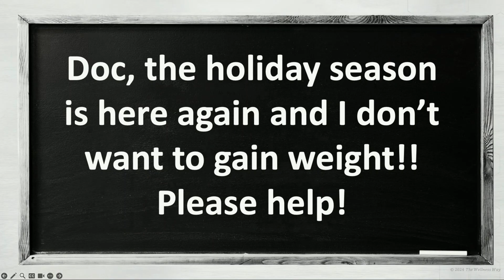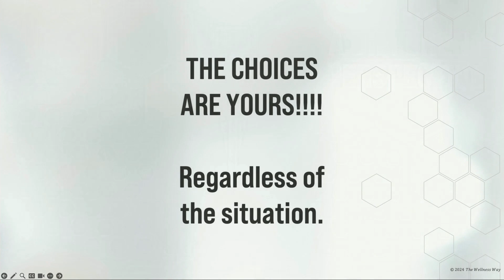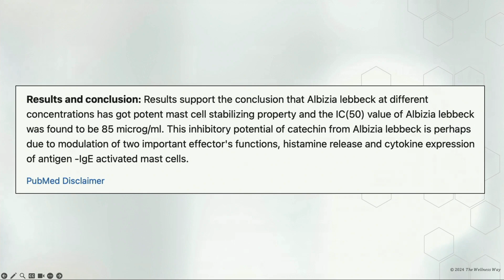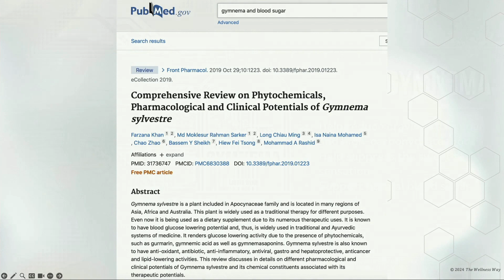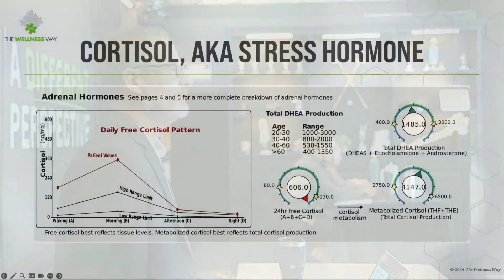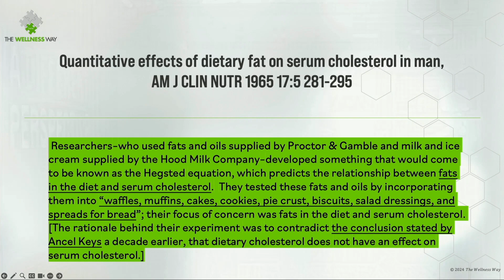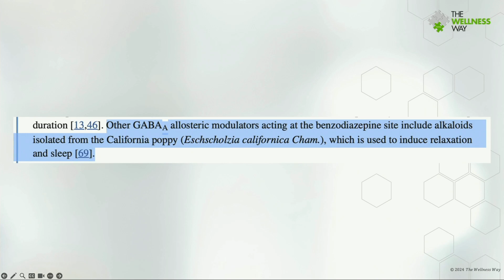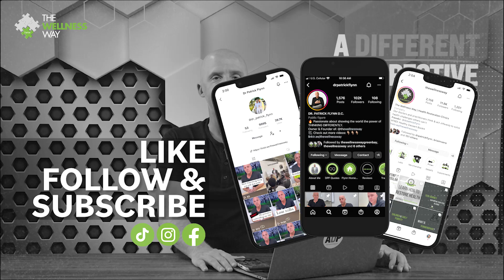The Winter Holidays are Coming - Here's How to not Look Like Santa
Are you ready for the winter holidays? It's November and they're right around the corner! And with them comes that added weight it seems none of us can quite manage to avoid entirely. So, how do you avoid ending up as holly and jolly as the big red man, himself?

In this week's episode of A Different Perspective, Dr. Jason Nobles walks us through three different supplements to help support your body in this season, keeping stress and sugar - both of which add to the weight gain - at arm's length. Dr. Jason walks us through the science behind these supplements and their mechanisms of action, showing how they work and how best to use them. Watch now to see him cover:

Albizia - for when you can't control the ingredients: It's harder to stay healthy when you're not in control of what goes into food. It's harder to avoid allergies, sugar, and other naturally-inflammatory foods. Dr. Jason walks us through why that makes Albizia an integral herb over the holidays - and when you eat out at a restaurant. While it won't fix the food you eat, there's a reason this is one of the most commonly sold herbs at our offices.

Gymnema for extra cookie stress: We all know that with the winter holidays comes an influx of sugar. If you've been around the Wellness Way for a while, you know that's one of the first things we advise you to cut out, given its impact on the immune system and inflammation. But when the holidays come around, it can be hard to say no to cookies all the time. That's where Dr. Jason suggests gymnema - to help diminish both the sugar absorption and the cravings!

California Poppy for the extra family stress: Who doesn't love having the entire family over? Going to see four different families for the holidays? Trying to keep an eye on the kiddos hyped up on sugar? And avoiding awkward conversations with family that disagrees on health and politics? That doesn't bring any stress with it, does it? That's also where California Poppy is a game saver.

Dr. Jason walks us through times each of these "medicine cabinet herbs" will come in handy, showing the science and mechanisms of action behind each. Are you ready for the holidays? Make sure you're stocked up on Albizia, Gymnema, and California Poppy!

In his last 10%, Dr. Jason reminds us that it's important to have grace with ourselves over the holidays. No one will be perfect, but that's no reason not to try.

See the science-backed research, learn new facts about restoring health, and put yourself on the path to a better life. Watch now for all the details and set up a call with one of our doctors or health restoration coaches

Join us on Saturdays at 8:00 a.m. Central through our website, Instagram, or Facebook to interact with some of our doctors and get your health questions answered!

Sugar and Its Bitter Aftertaste: How Overeating Sugar Can Ruin Your Quality of Life - The Wellness Way

Sugar's Not So Sweet Effects On The Immune Response - The Wellness Way

5 Healthy Ways to Cope With Stress (That You Can Do Anywhere) - The Wellness Way

7 Things Most People Don’t Know About Food Allergies and Testing

Articles and studies cited in this video:

A Prospective Study of Holiday Weight Gain - PMC

Albizia lebbeck suppresses histamine signaling by the inhibition of histamine H1 receptor and histidine decarboxylase gene transcriptions - PubMed

Neuroprotective Effects of Albizia lebbeck (L.) Benth. Leaf Extract against Glutamate-Induced Endoplasmic Reticulum Stress and Apoptosis in Human Microglial Cells - PubMed

Anti-allergic activity of standardized extract of Albizia lebbeck with reference to catechin as a phytomarker - PubMed

Development and cosmeceutical evaluation of topical emulgel containing Albizia lebbeck bark extract - PubMed

Comprehensive Review on Phytochemicals, Pharmacological and Clinical Potentials of Gymnema sylvestre - PubMed

Behavioural effects of the American traditional plant Eschscholzia californica: sedative and anxiolytic properties - PubMed

Herbal Remedies and Their Possible Effect on the GABAergic System and Sleep

The Wellness Way approach recognizes the inherent ability of the body to heal. At the Wellness Way, we do health differently! Our unique standard allows us to confidently empower our patients to achieve their highest potential.